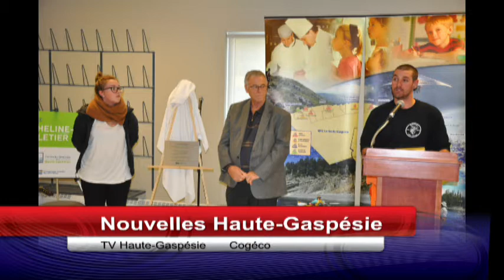nouvelles HG 29 Septembre 2016